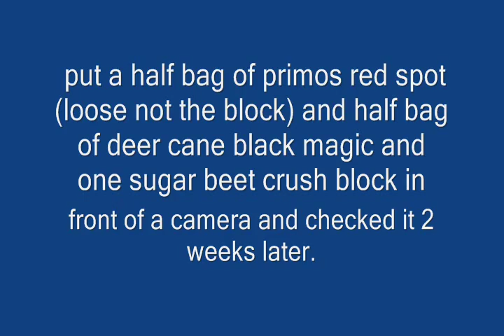primos red spot vs deer cane black magic vs sugarbeetcrushblock part 1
Part 1.  The red spots on the left,  the black magics on the right.  They never touched the block.  The black magic was more tore up.